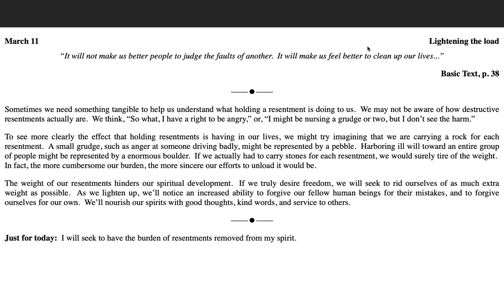March 11th - Just for Today NA Meditation w/MightyStream.Credits: NA World Services, Inc.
March 11

Lightening the load

“It will not make us better people to judge the faults of another.  It will make us feel better to clean up our lives...”

Sometimes we need something tangible to help us understand what holding a resentment is doing to us.  We may not be aware of how destructive resentments actually are.  We think, “So what, I have a right to be angry,” or, “I might be nursing a grudge or two, but I don’t see the harm.”

To see more clearly the effect that holding resentments is having in our lives, we might try imagining that we are carrying a rock for each resentment.  A small grudge, such as anger at someone driving badly, might be represented by a pebble.  Harboring ill will toward an entire group of people might be represented by a enormous boulder.  If we actually had to carry stones for each resentment, we would surely tire of the weight.  In fact, the more cumbersome our burden, the more sincere our efforts to unload it would be.

The weight of our resentments hinders our spiritual development.  If we truly desire freedom, we will seek to rid ourselves of as much extra weight as possible.  As we lighten up, we’ll notice an increased ability to forgive our fellow human beings for their mistakes, and to forgive ourselves for our own.  We’ll nourish our spirits with good thoughts, kind words, and service to others.

Just for today:  I will seek to have the burden of resentments removed from my spirit.

9am (EDT) Wake Up Manhattan: 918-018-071  no passcode M-F Only